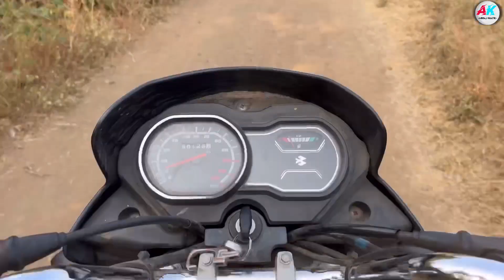Part 1 || off road test rc car || rc car challenge video || rock crawler vs Jack Royal vs stunt car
Hello guys is video me humane off road test karayi hai or isme thino rc car ki off road rock crawler vs Jack Royal vs stunt rc car monster trucks off-roading test 4x4 monster truck challenge videos